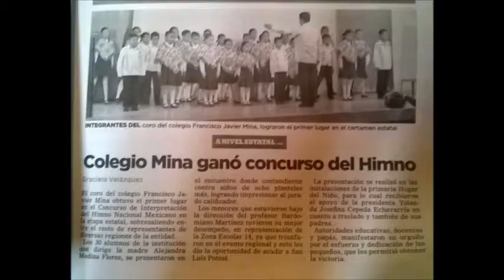Colegio Francisco Javier Mina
Una mirada al colegio.